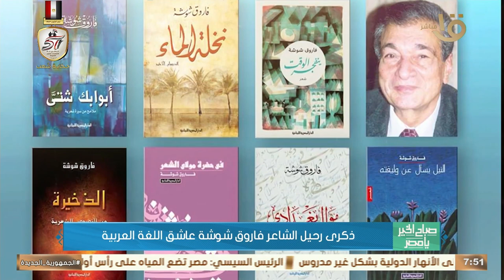ذكرى رحيل عاشق اللغة العربية.. الشاعر فاروق شوشة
صباح الخير يا مصر | ذكرى رحيل عاشق اللغة العربية.. الشاعر فاروق شوشة